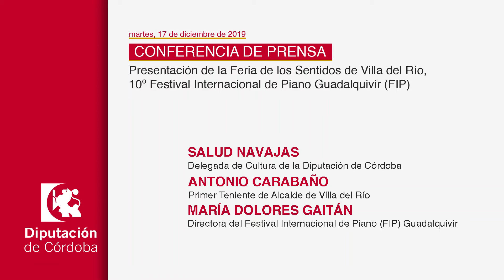DECLARACIONES Presentación de la Feria de los Sentidos de Villa del Río (17/12/2019)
Presentación de la Feria de los Sentidos de Villa del Río, que forma parte del 10º Festival Internacional de Piano Guadalquivir (FIP)

Asistentes

Salud Navajas, delegada de Cultura de la Diputación de Córdoba

Antonio Carabaño, primer Teniente de Alcalde de Villa del Río

María Dolores Gaitán, directora del Festival Internacional de Piano (FIP) Guadalquivir

Fecha: Martes, 17 de diciembre de 2019

Hora: 10.30